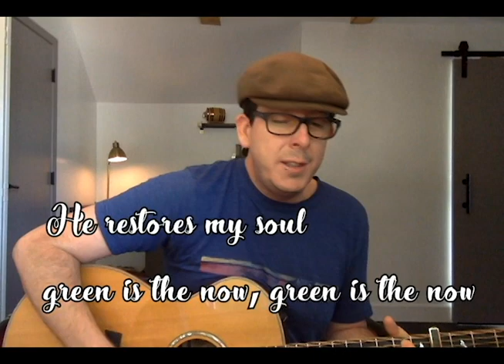Green Is The Now (Psalm 23) - Chris Heifner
I wrote this song from Psalm 23. The idea behind the song is that when it comes to meeting with God there is always a green light.